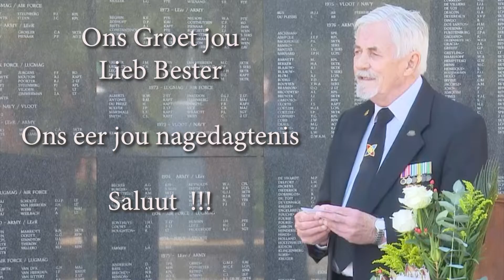Lieb Bester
Ops White Dove